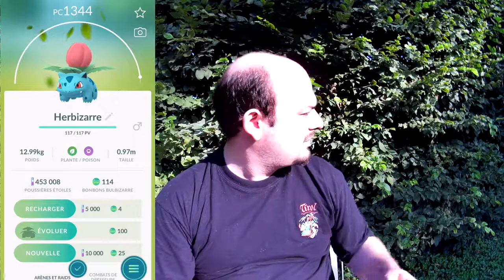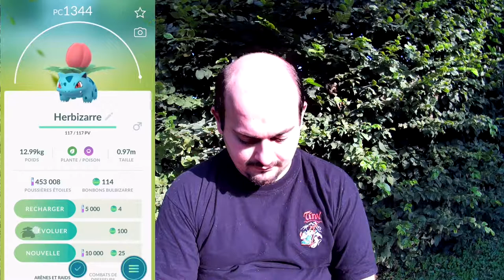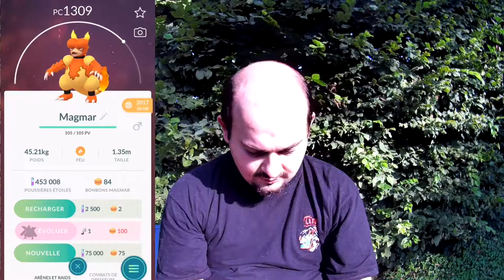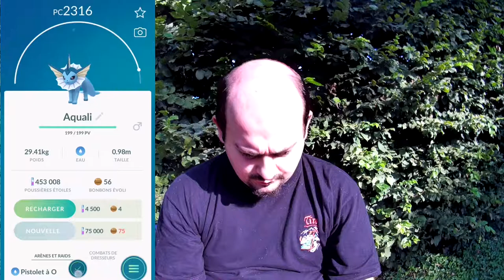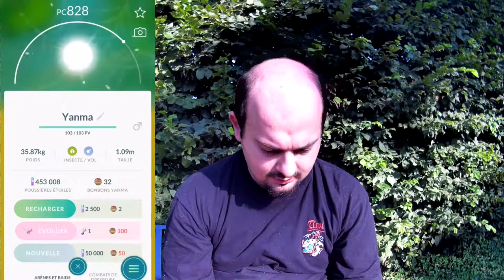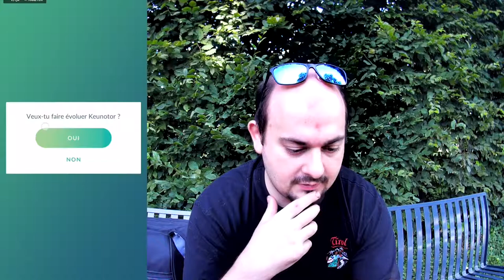[FR]GROSSE sceance d'évolution sur POKEMON GO[Full HD]